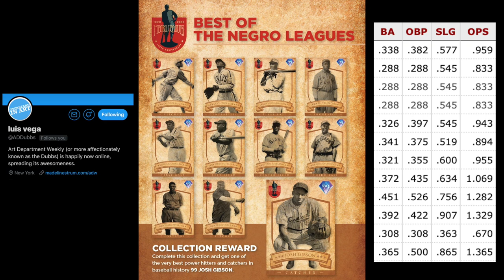These card look pretty SICK! Potenial MLB The Show 21 cards?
CHECK OUT THE DESIGNERS!